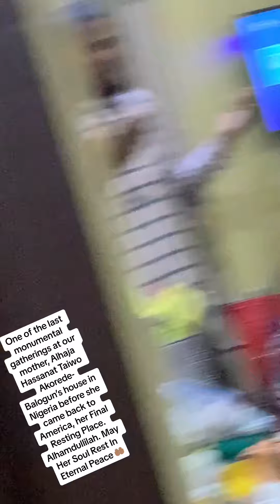Clip 1 - RIP Mama mi Alhaja Hassanat Taiwo Akorede-Balogun in Nigeria b4 she passed away in America